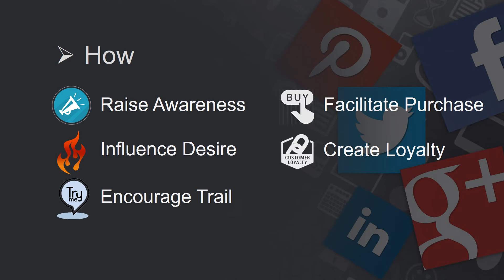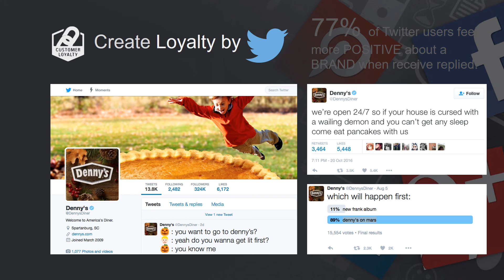Social Media Marketing Presentation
Denny's case